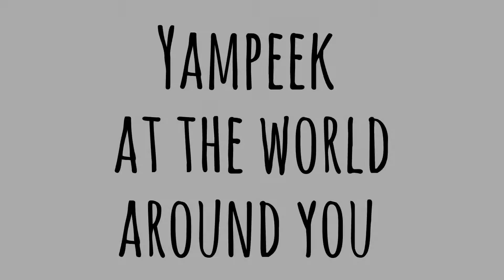Yampeek at the World Around You; Tango Dancing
The dance of love